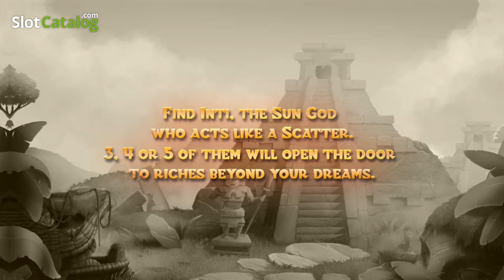Inca's Treasure game play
High in the Andes Mountains, the mighty Inca warriors reside in the mysterious Empire of the Sun, safeguarding precious treasures and worshipping their bloodthirsty deities. Their ruthless gods are hard to please. However, those who believe in success and are bold enough to embark on a dangerous journey to conquer the riches of the Lost City, will be rewarded in the end. Inti, the Sun God is the one to watch out for as he guards the door to the Inca’s Treasure Bonus Game where plenty of Free Spins and multipliers to boost the winnings are up for grabs.
INCA’S TREASURE BONUS GAME

Inca’s Treasure Bonus Game is triggered when 3,4 or 5 Scatters appear in any position on any reel.  By picking stones in the Inca pyramid a number of Free Spins and the value of multiplier can be increased. Players start at the very bottom, working their way up to higher awards.

When the Bonus Game ends, a particular number of Free Spins with a multiplier won in the previous feature, starts.
FREE SPINS

There is a special Extra Wild symbol in Free Spins that doubles any wins.